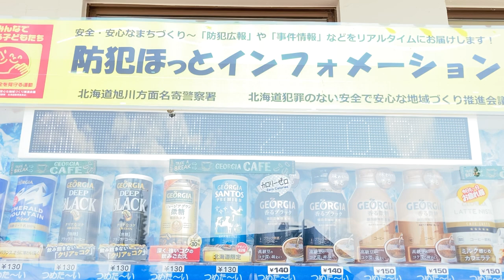コカ・コーラ自動販売機のLED電光掲示板(防犯ほっとインフォメーション) 名寄駅